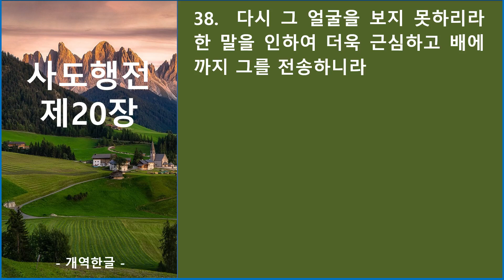사도행전 제20장_큐티랜드 성경필사 성경 듣기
큐티랜드_성경필사 책에 실린 QR 코드에 대응되는 사도행전 오디오 성경입니다.